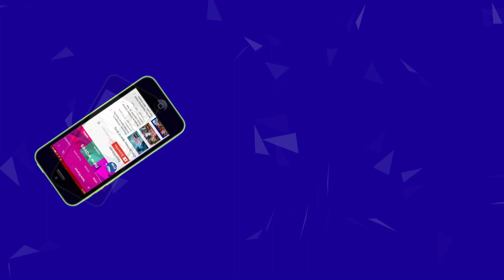యండమూరి కి ఎన్ఆర్ఐ వెంకట్ సూటి ప్రశ్న | NRI Venkat Questions to Yandamuri Verendranath | New Waves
Janasena Follower NRI Venkat Questions to Telugu novelist Yandamuri Verendranath Over Supports to ap cm  Chandrababu naidu